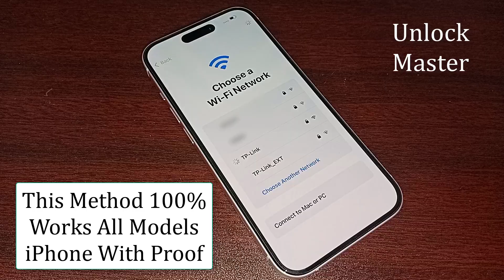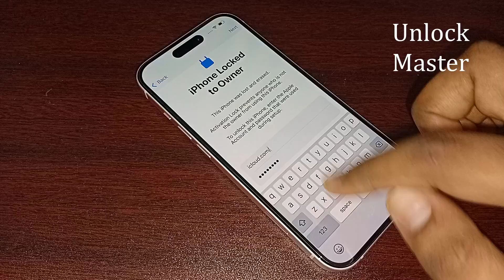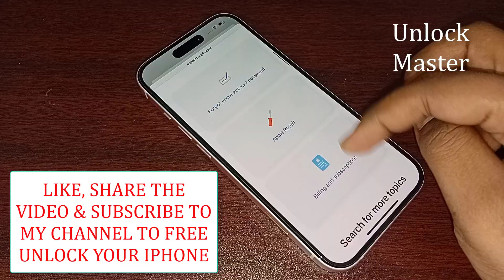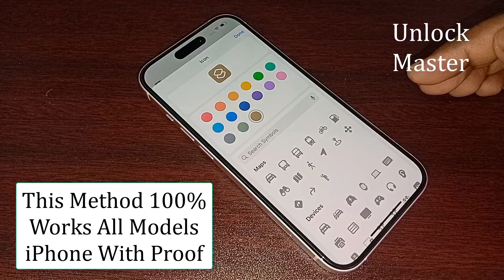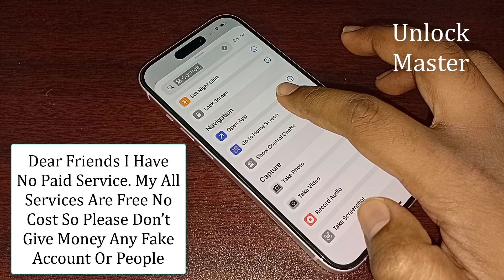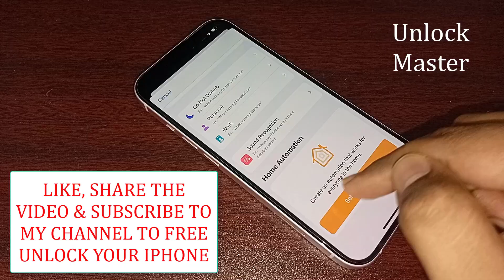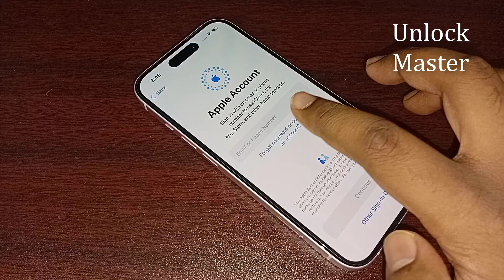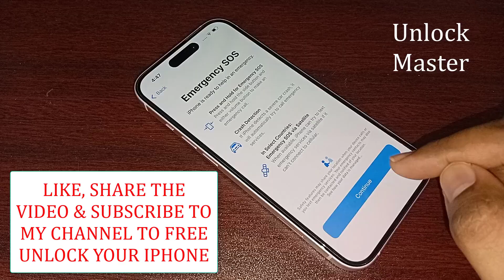Delete iCloud ✅ iPhone iCloud Unlock 2025 ✅ New Trick! Activation Lock Bypass Without Apple ID 🔓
How to Bypass iCloud Activation Lock on iPhone (iOS 16+/17+/18.5+) In this video, I show you the latest 2025 method to 100% FREE Unlock Activation Locked iPhone iCloud without the previous owner's Apple ID or password. This method works on Most iPhone X, XR, XS, 11, 12, 13, 14, 15 and latest iOS versions.
✅ Step-by-step guide
✅ Easy & 100% Working
✅ No Apple ID required
⚙️ Supported iPhone Devices:
iOS 14, 15, 16, 17, and 18.5+ compatible✅
🛠️ iCloud Unlock iPhone Without Password  (New Update!)✅
🔓 Bypass iCloud Activation Lock on iPhone (2025 Method)
📱 How to Remove iCloud Lock on Any iPhone – 100% Working 2025
🔥 iCloud Activation Lock Bypass iPhone - Step-by-Step Unlock Guide
🚫 iPhone Locked to Owner? Remove iCloud Activation Lock Fast!
📵 Unlock iCloud Locked iPhone Without Previous Owner
💥 How to Bypass iCloud on iPhone | Activation Lock Removal Tutorial
✅ Remove iCloud Lock iPhone in Minutes | Easy iOS Unlock 2025
🔐 iCloud Locked iPhone? Here’s How to Unlock It Now (No Jailbreak)
⚡ Working iCloud Bypass iOS 17.0 to 18.5+ Unlock Any iPhone Fast!
Do you want to 100% FREE Unlock Your iPhone!!
Must: LIKE 15 VIDEOS.
Must: SHARE 10 VIDEOS
COMMENT iPhone "IMEI" or About.
WAIT FOR RESPONSE!! I Will Try My Best.
I Always Appreciate Your Best Support✅
Fixed With 100% Success For iPhone: 16 Pro Max/15/15 Pro/15 Pro Max/15 Plus/14/14 Plus/14 Pro/14 Pro Max/13/13 Pro/13 Pro Max/13 mini/12/12 Pro/12 Pro Max/12 mini/SE 2nd gen/11/11 Pro/11 Pro Max/XS/XR/X/SE/8/SE/7/7 Plus/6s/6 Plus/6/5s/5 Mostly any iOS version Supported This Method. We provide The Best solution With 100% working Proof with works.